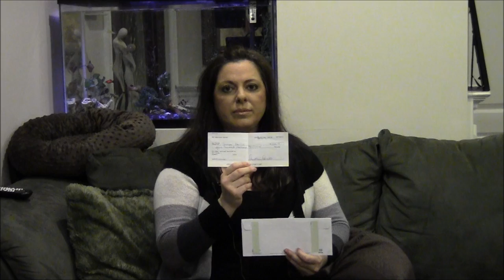Dawn Marie Speaks Out Part Two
Wrestlers Rescue